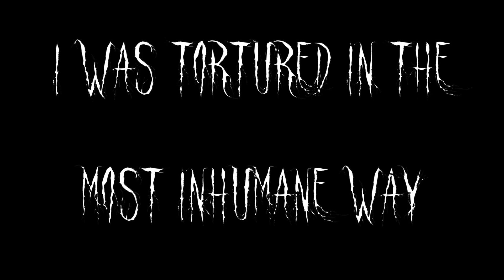I Was Tortured in the Most Inhumane Way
This was the beginning of it all. These are the triggers of why I fight crime everyday...I was tortured with very inhumane tactics...